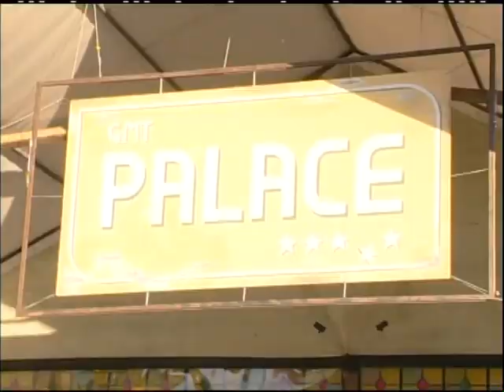«SILO8» Trailer 2006 - 2010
Karl's kühne Gassenschau hat «Silo 8» von 2006 bis 2010 in Winterthur (ZH), Olten (SO) und St-Triphon (VD) gezeigt. 2022 kehrt SILO 8 in einer neuen Edition zurück nach Olten.

«SILO8» - Höhenflüge im Dschungel der Erinnerungen.

Ein Altersheim in der Zukunft. Die Bevölkerung ist hoffnungslos überaltert. AHV und Pensionskassen haben ausgedient. Die Altersheimsilos der Dr. Wolf GmbH bieten die Lösung für dieses Problem. Sie garantieren den Senioren einen kostengünstigen, Platz sparenden und glücklichen Lebensabend. Einzige Aufnahmebedingung ist die Abgabe der Lebenserinnerungen. Auch Aurora und Alfredo, die beiden Protagonisten, unterwerfen sich dem Aufnahmeprozedere. Einmal angekommen, lernen sie die vergessliche Frau Ida, den besserwisserischen Dr. Zitzewitz und die beiden Draufgänger Wädi und Danilo kennen. Als Aurora stirbt, weigert sich Alfredo, die Erinnerung an seine Frau abzugeben. Dr. Wolf versucht zwar unerbittlich, die Bilder der Vergangenheit zu tilgen, aber gegen die Kraft der Liebe kommt er nicht an. Als auch bei den anderen Heimbewohnern bruchstückhafte Erinnerungen aus ihren Leben zurückkehren, kommt es zur Revolution im Altersheim.

Karl's kühne Gassenschau a présenté Silo 8 de 2006 à 2010 à Winterthur (ZH), Olten (SO) et St-Triphon (VD).

« SILO8 » - s'envoler dans la jungle des souvenirs.

Une maison de retraite dans le futur. La population est désespérément vieillissante. L'AVS et les caisses de pension ont fait leur temps. Les silos de la maison de retraite Dr. Wolf GmbH offrent la solution à ce problème. Ils garantissent aux personnes âgées une retraite économique, peu encombrante et heureuse. La seule condition d'admission est la remise des souvenirs de la vie. Aurora et Alfredo, les deux protagonistes, se soumettent également à la procédure d'admission. Une fois sur place, ils font la connaissance de la femme distraite Ida, du Dr Zitzewitz, le je-sais-tout, et des deux casse-cou Wädi et Danilo. À la mort d'Aurora, Alfredo refuse de renoncer à la mémoire de sa femme. Le Dr Wolf essaie sans relâche d'effacer les images du passé, mais il ne peut pas lutter contre le pouvoir de l'amour. Lorsque des souvenirs fragmentaires reviennent de la vie des autres résidents de la maison de retraite, une révolution se produit dans la maison de retraite.